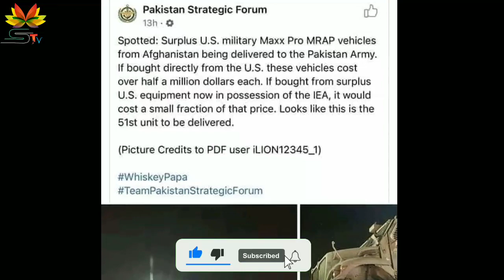تازه:عبدالحمید خراسانی دوباره آمر امنیت قومندانی امنیه ولایت پنجشیر شد